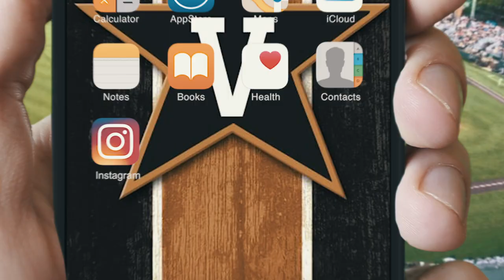Jack Leiter Vanderbilt Baseball